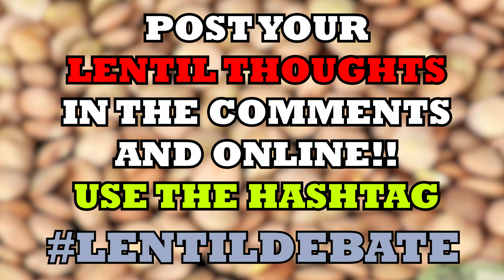THE LENTIL DEBATE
please please please use LENTILDEBATE to fight over lentils